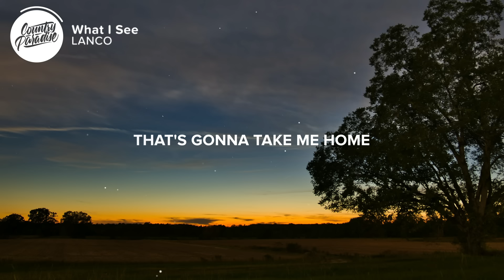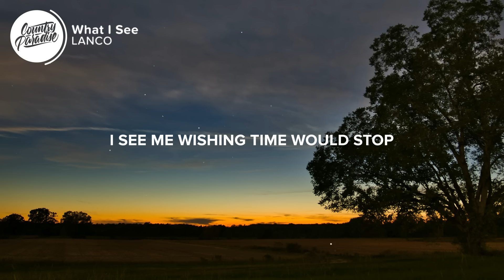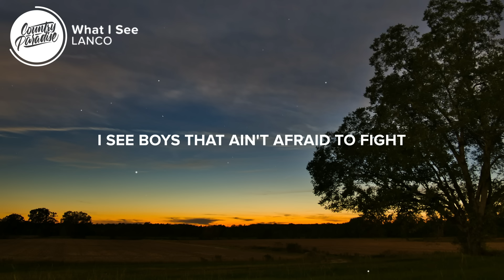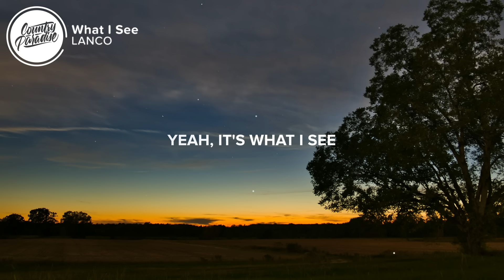LANCO - What I See (Lyrics)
⚡️ Pride grows strong and love runs deep

🎤 Lyrics: LANCO - What I See

[Verse 1]
What you see is an exit sign
I see a road that goes back in time
To high school glory and all of those stories
I stretch from time to time

What you see is an old scoreboard
I see going for it on fourth
Yeah it's just a game, but small town fame
Still buys me a beer and more

[Chorus]
Is a little piece of heaven this side of eternity
Are these two-lane roads are the ones that's gonna take me home
Deeper than the roots of an old oak tree
Can't nobody take that from me
See what you want but this is what I see

[Verse 2]
What you see is a courthouse clock
I see me wishing time would stop
'Cause something good just might
Happen past midnight in a Sonic parking lot

What you see is a real sharp curve
I see a real hard lesson learned
I walked away from that without the scratches
Lord knows I deserved

[Bridge]
What you see are some stars and stripes
I see boys that ain't afraid to fight
For the red, white and blue, so me and you
Can live this kind of life

[Chorus]
See what you want, see what you want, this is what I see
Oh, it's what I see, yeah
Yeah, it's what I see

Songwriters: Brandon Lancaster, Chandler Baldwin, Jeremy Spillman, and Tripp Howell
Producer: Dann Huff

👨‍💻 If you like "LANCO - What I See" check out these other tracks:

- Teddy Robb - Heaven on Dirt (Lyrics)
- Devin Dawson - I Got a Truck (Lyrics)
- Kelsea Ballerini - half of my hometown (feat. Kenny Chesney) [Lyrics]
- Russell Dickerson - Home Sweet (Lyrics)

Picture credit
📷 Clint Patterson

👩‍💻 Share LANCO - What I See with your friends!